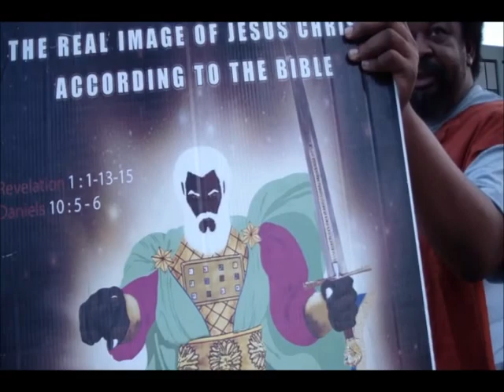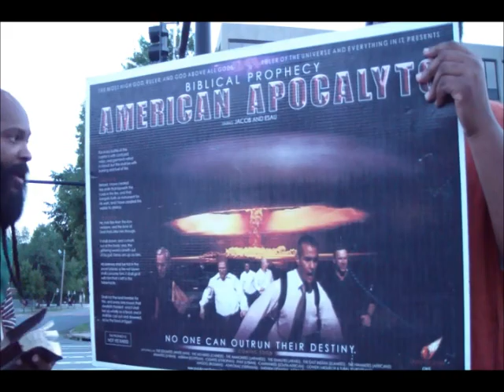Ark 100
13 Sept 2012
Young brother comes up to camp with sincere questions and gets edified through the spirit.